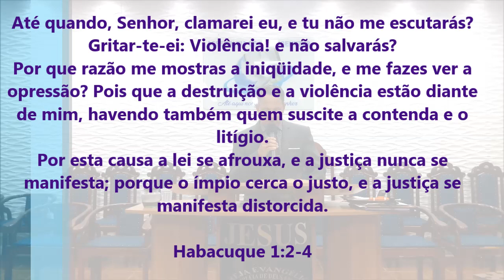A Intervenção de Deus Numa Nação - Pregação de Arrepiar 2020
Imagens: Luiz Carlos Oliveira da Mata
Edição - Jefferson Alves
Pregação: Pr. Antonio Divino

em PLANALTINA-GO

Até quando, Senhor, clamarei eu, e tu não me escutarás? Gritar-te-ei: Violência! e não salvarás?
Por que razão me mostras a iniqüidade, e me fazes ver a opressão? Pois que a destruição e a violência estão diante de mim, havendo também quem suscite a contenda e o litígio.
Por esta causa a lei se afrouxa, e a justiça nunca se manifesta; porque o ímpio cerca o justo, e a justiça se manifesta distorcida.

Habacuque 1:2-4